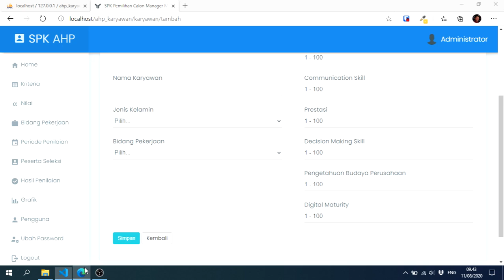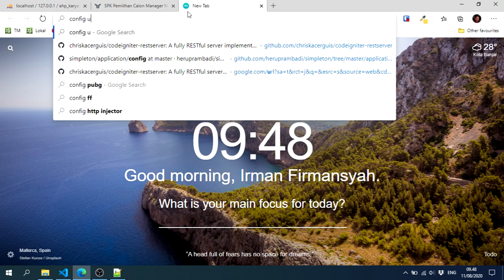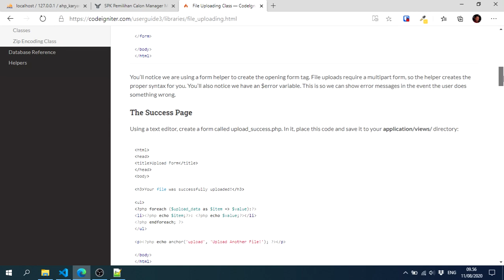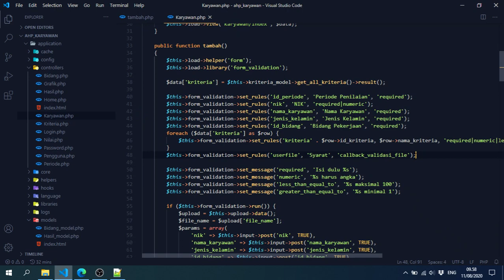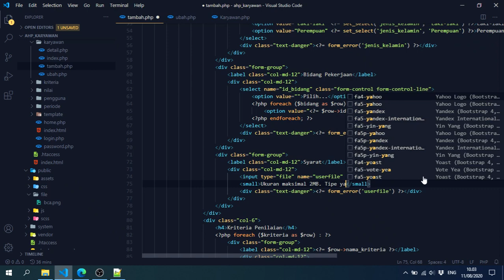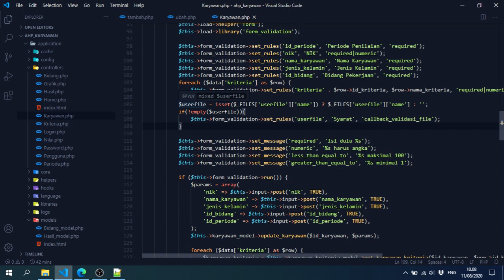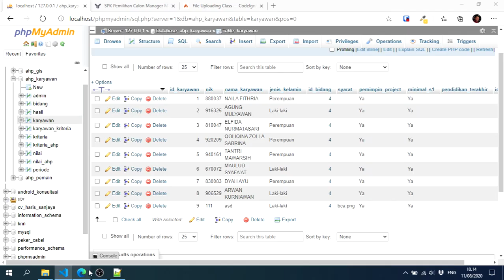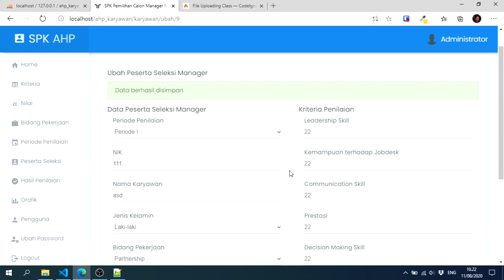Menambahkan Fitur Upload File Di Aplikasi CodeIgniter 3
Menambahkan fitur upload file kedalam aplikasi CodeIgniter 3 yang sudah ada